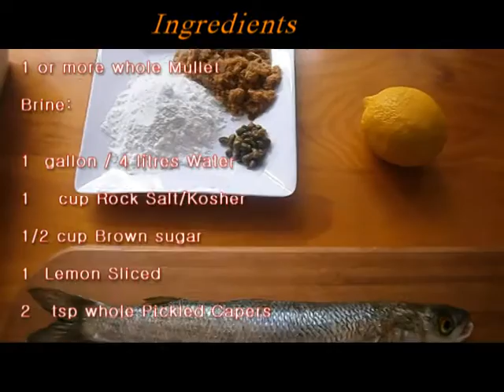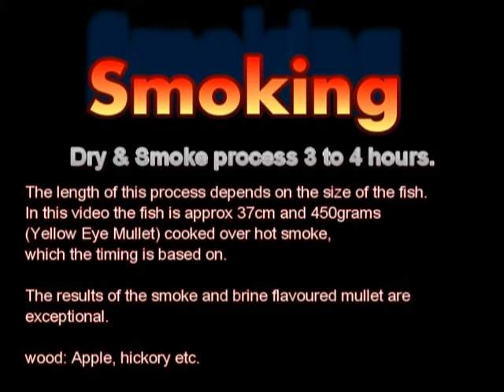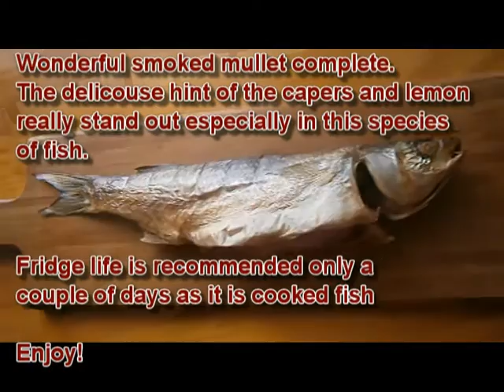Smoking Mullet recipe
This recipe is dedicated to the mullet and similar flavored fish.
Fantastic Brine that will absolutely enhance the flavor of this wonderful species.